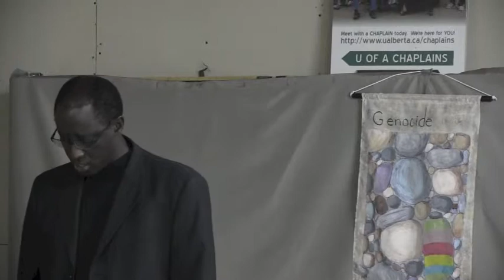Genocide Memorial Service 2014 - Rwandan Genocide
Seth Muhima Rubarake speaks about the 1994 Tutsi genocide in Rwanda at the sixth annual Genocide Memorial Service on July 20, 2014.